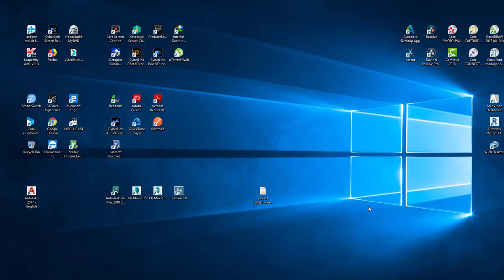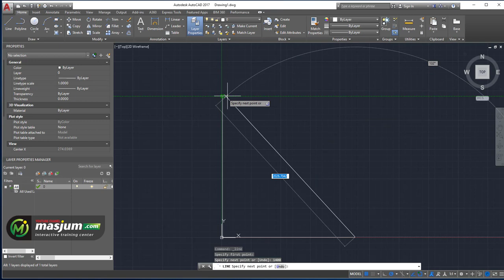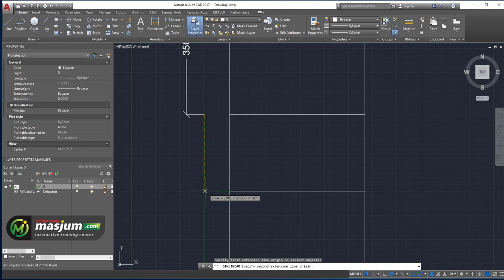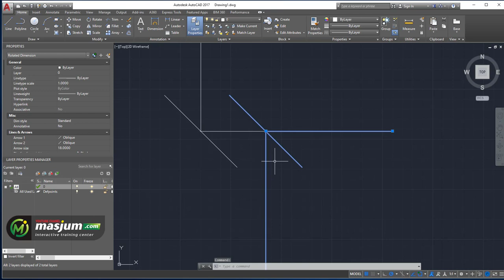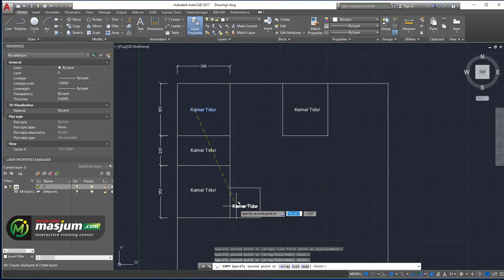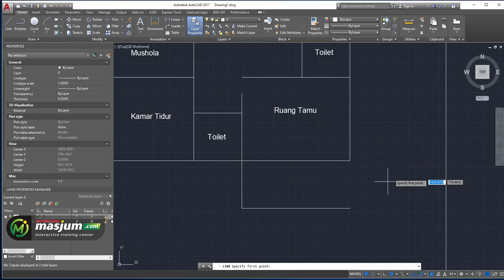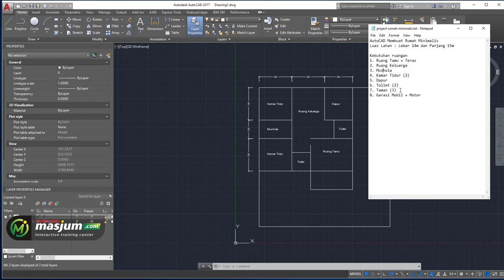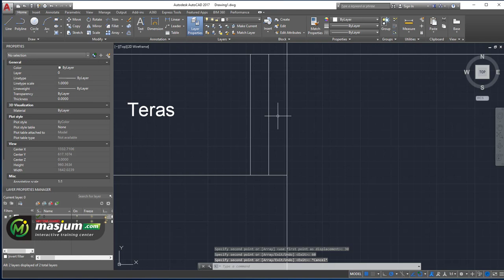Mengambar rumah minimalis AutoCAD bagian 01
Video belajar autocad mengambar rumah minimalis,
dengan kebutuhan ruang:
1. Kamar tidur (2)
2. Toilet (2)
3. Dapur
4. Ruang Keluarga
5. Ruang Tamu dan teras
6. Taman
7. Garasi Mobil dan Garasi Motor

pembahasan materi pengenalan fungsi dasar:
1. Penerapan ukuran dalam mengambar
2. Membuat garis / line
3. Melakukan copy paste objeck
4. Membuat garis ukur dengan linear tools

agar uptodate video terbaru dari saya.

terima kasih